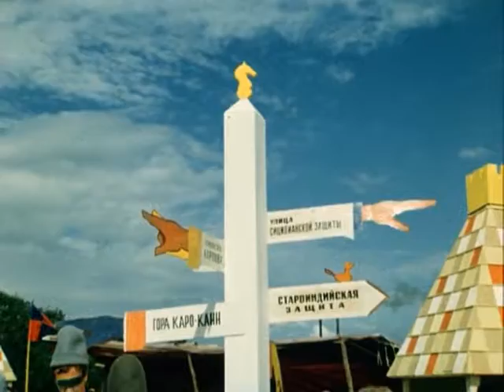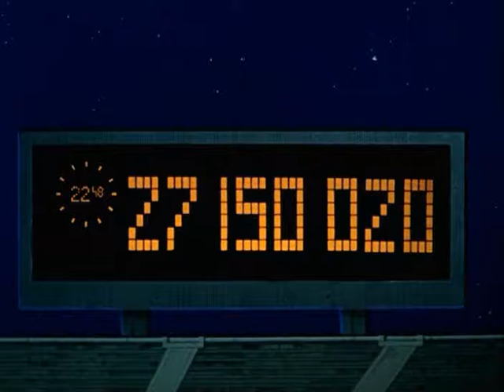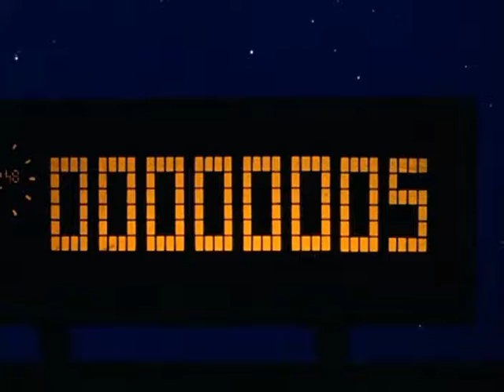Веселое сновидение, или Смех и слезы. 2-я серия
Приключения 12-летнего школьника Андрюши в сказочном шахматном королевстве. В пионерский лагерь должен приехать чемпион мира по шахматам Анатолий Карпов. Андрюша Попов мечтает сыграть с ним, но заболевает. Ночью ему снится сон: он попал в сказочное королевство, где игральные карты воюют с шахматными фигурами, мечтая захватить трон короля Унылио.

Жанр: Комедия, Экранизация
Год выпуска: 1976
Режиссёр: Игорь Усов
Сценарий Арнольд Витоль. По мотивам пьесы Сергея Михалкова "Смех и слезы". 2-е серии.
В ролях: Сергей Крупеников, Юля Шулепова, Сергей Филиппов, Владимир Труханов, Георгий Вицин, Валентина Кособуцкая, Валентин Никулин, Валентина Ковель, Олег Попов, Евгений Моргунов, Анатолий Алексеев